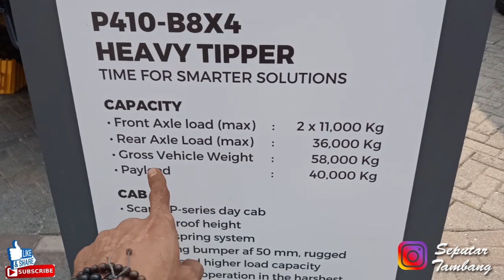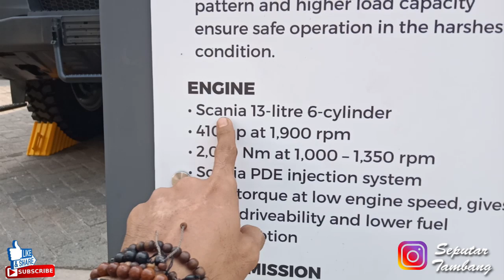APA ARTINYA XT DI SCANIA P410 XT, Khusus tambang??? Ini penampakannya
SCANIA P410 XT, Khusus tambang??? Ini penampakannya di acara ming expo 2019 || United Tractor |

Assalamualaikum boss Berjumpa lagi dengan Channel Seputar tambang, di video ini yaitu rekaman di acara mining expo di kemayoran,,,

lagi kunjungan ke SCANIA P410 XT lihat unit tambang apa saja yang ada di sana,,

kira-kira apa saja??Untuk Detail tampilan nya silahkan simak video nya sampai habis.